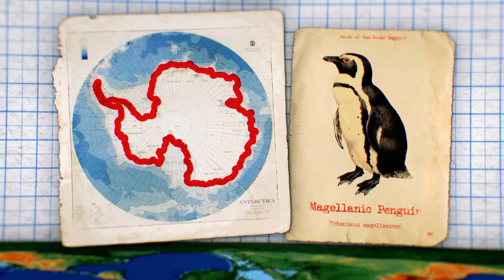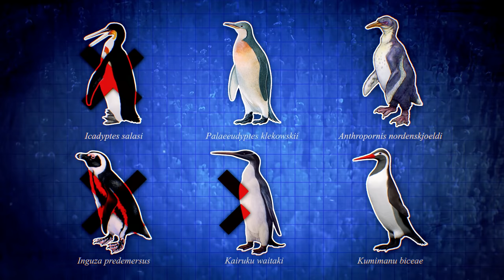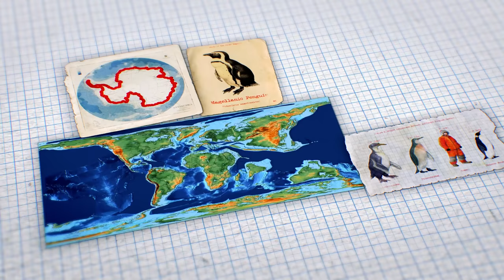Why There Are NO Penguins in the Arctic | Island Biogeography 2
Part two of three! Penguins are some of the most popular animals on the planet thanks to their outstanding ability to survive in at the south pole. But what about the north pole? Surely with a similar climate, penguins should be able thrive in the Arctic just as they do in the Antarctic, but, well, they don't. To understand why this is, we need to take a closer look at these amazing birds!